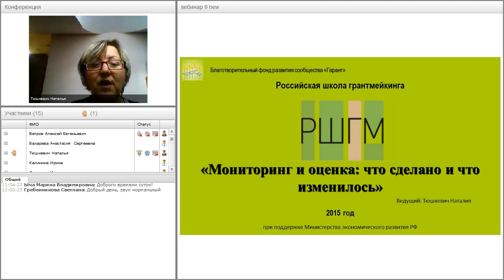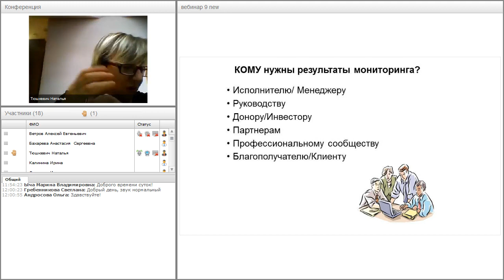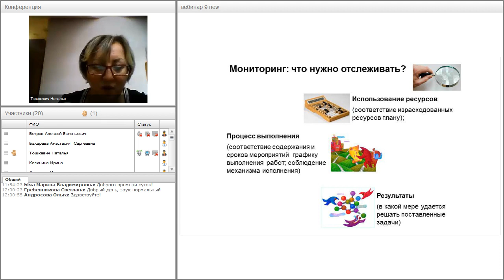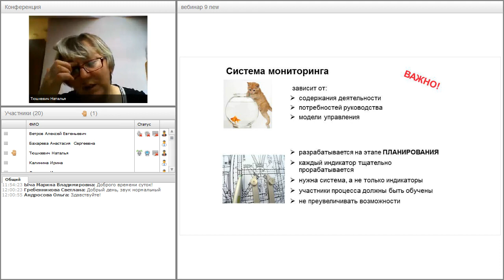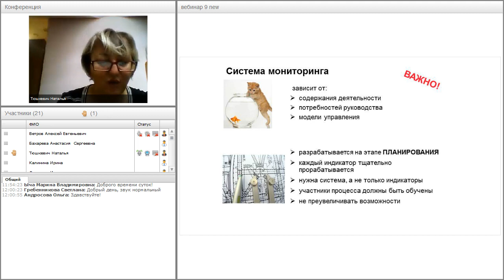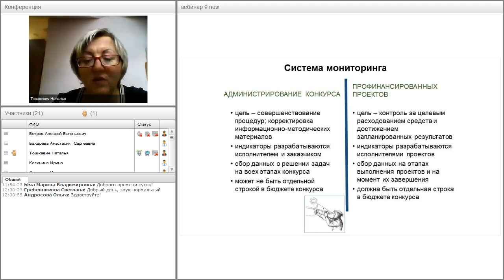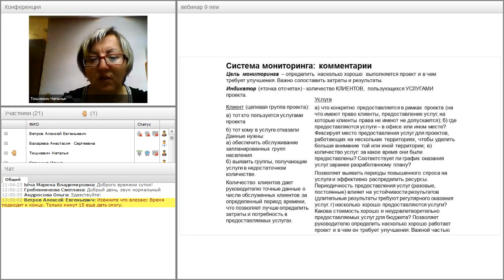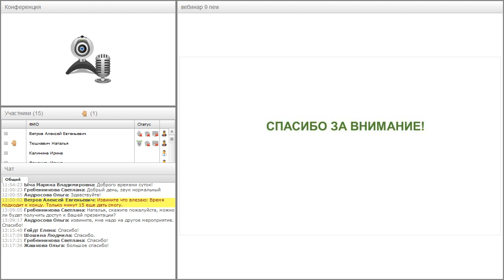Вебинар «Мониторинг и оценка: что сделано и что изменилось»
Эксперт - Наталия Тюшкевич, ведущий специалист по оценке  Благотворительного детского фонда "Виктория" ( г.Москва). Начало в 12:00.